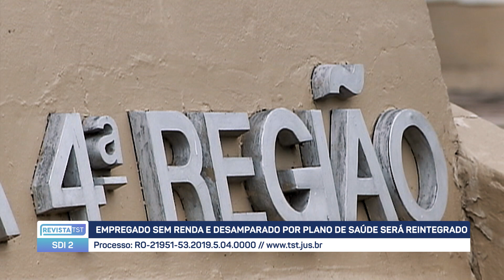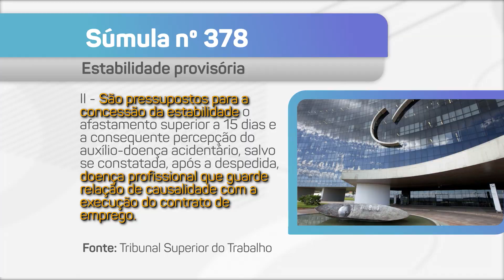TST determina reintegração de empregado dispensado durante tratamento de saúde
Um empregado da indústria automotiva Prometeon Tyre Group Indústria Brasil Ltda. e da Pirelli Pneus Ltda., dispensado durante tratamento de doença ocupacional, foi reintegrado ao trabalho. A decisão é da Subseção II Especializada em Dissídios Individuais (SDI-2).

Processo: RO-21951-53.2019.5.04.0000